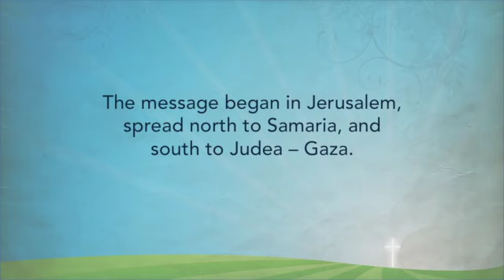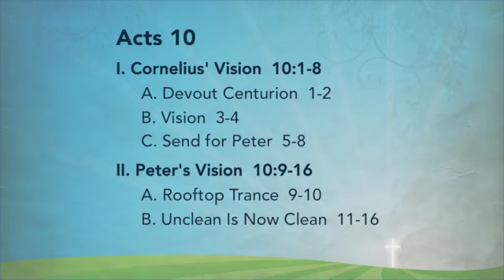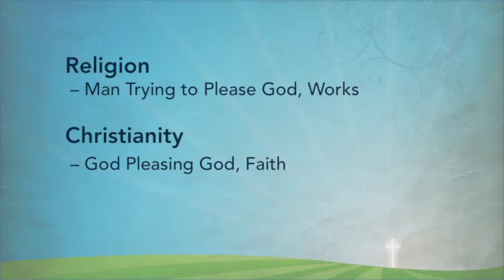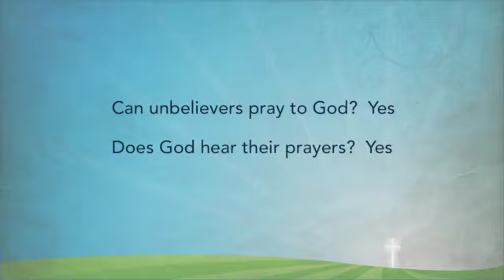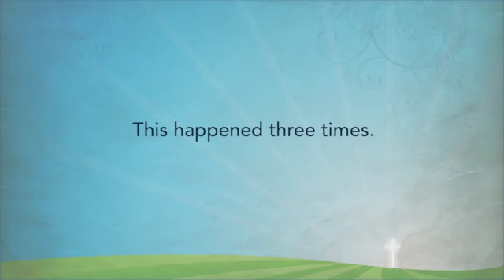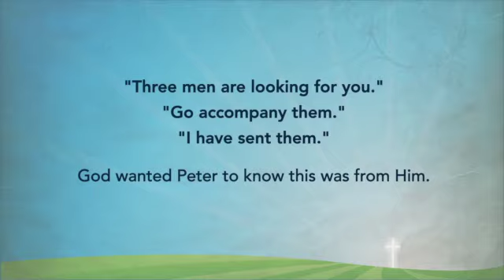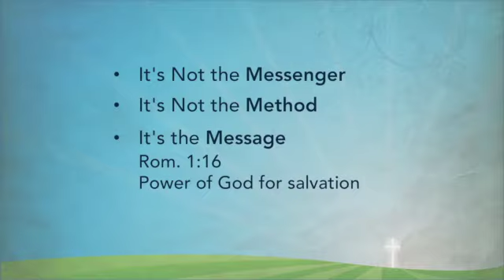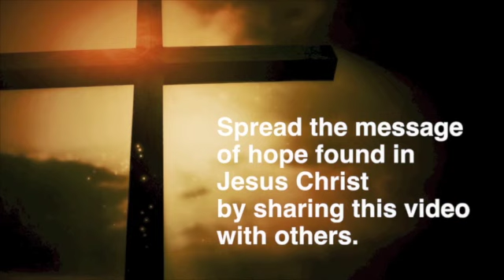God Prepares the Message for the Gentiles (Acts 10:1-27)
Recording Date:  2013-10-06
Speaker:  JB Bond, Th.M (Senior Pastor)
Topic of Study: The Book of Acts
Description: Story of Peter's vision, Cornelius' vision, and God preparing Peter to take the gospel message to the Gentiles.